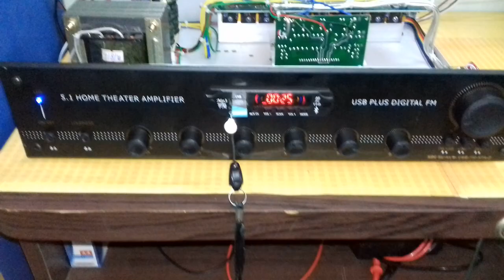5.1 assamble amplifier